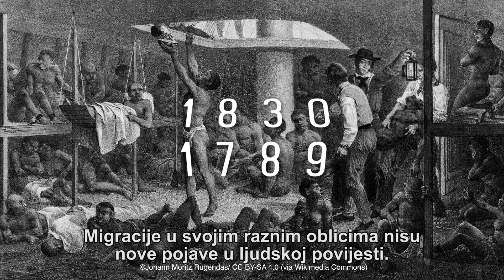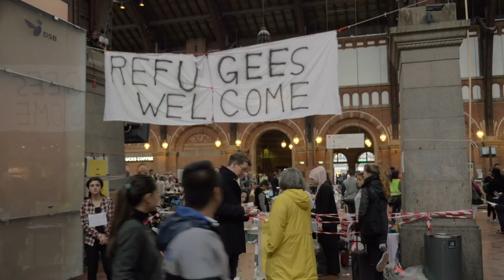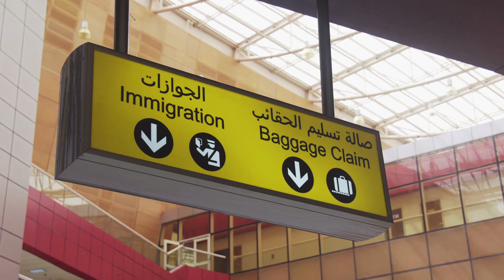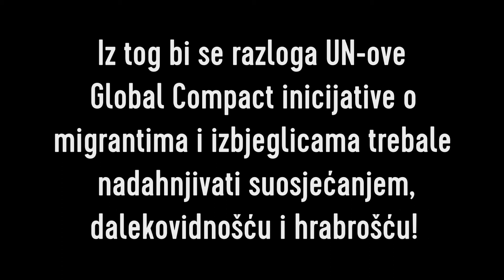Selioci i izbjeglice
Primimo, zaštitimo, promičimo i integrirajmo izbjeglice kao što to papa Franjo od nas traži...

Migracije u svojim raznim oblicima nisu nove pojave u ljudskoj povijesti.

Ostavile su duboki trag na svakom dobu,
omogućujući susret različitih kultura i rađanje novih civilizacija.

Nažalost, u velikom broju slučajeva ljudi su prisiljeni seliti se: zbog sukoba, prirodnih katastrofa, progona, klimatskih promjena, nasilja, krajnje bijede i nečovječnih životnih uvjeta.

Naš se zajednički odgovor može izraziti pomoću četiri glagola: prihvaćati, štititi, promicati i integrirati.

Prihvaćati
Odgovorno i dostojno prihvaćanje naše braće i sestara započinje tako što ćemo im ponuditi pristojan i odgovarajući smještaj.

Štititi
Govorimo o milijunima radnika i radnica migranata – posebno u neregularnim situacijama – o milijunima tražitelja azila, raseljenih osoba i žrtava trgovine ljudima.

Zaštita njihovih neotuđivih prava, jamčenje njihovih temeljnih sloboda i poštovanje njihovog dostojanstva zadaci su od kojih nitko nije izuzet.

Promicati

Nije dovoljno štititi, već je potrebno promicati cjeloviti ljudski razvoj selilaca, izbjeglica i raseljenih osoba.

Ljudsko promicanje selilaca i njihovih obitelji započinje od zajednica iz kojih dolaze,
u kojima se ono treba jamčiti, zajedno s pravom na seljenje, kao i s pravom da ne budu prisiljeni iseliti se.

Integrirati
Integracija, koja nije ni asimilacija ni pripajanje, dvosmjerni je proces, bitno ukorijenjen u međusobnom priznavanju kulturnog bogatstva drugog.

Mislim da je naša dužnost danas, kako pojedinaca tako i zajednica, djelovati na ova četiri načina.

Iz tog bi se razloga UN-ove Global Compact inicijative o migrantima i izbjeglicama trebale nadahnjivati suosjećanjem, dalekovidnošću i hrabrošću!"

migrants-refugees.va